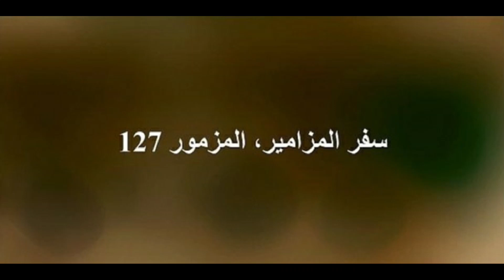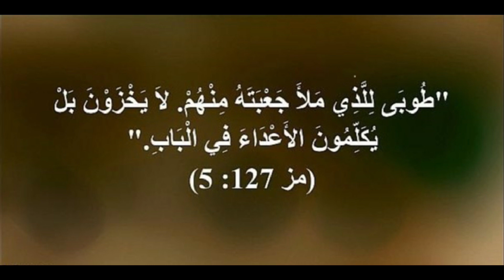الطريقة التي لن يخبرك بها أحد لإتقان اللغات، مزمور 127 يوناني عربي ... Ψαλμός 127 Ελληνικά Αραβικά